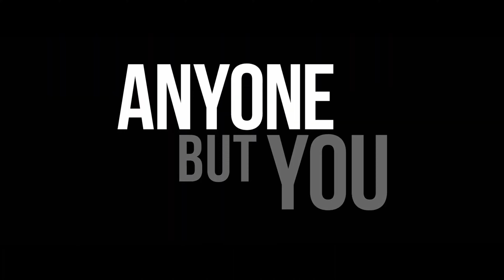ANYONE BUT YOU Official Trailer 2 (2024)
ANYONE BUT YOU Official Trailer 2 (2024) Sydney Sweeney